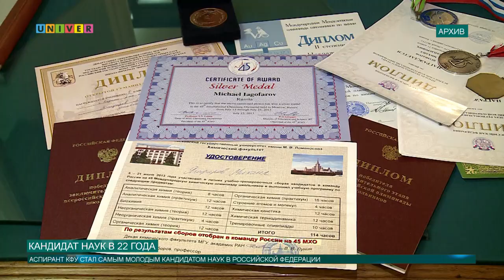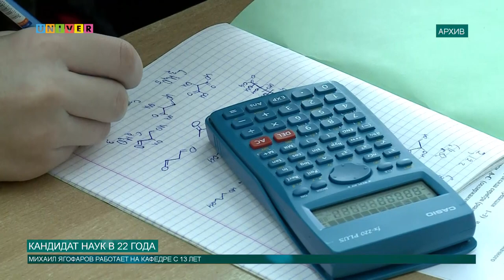КАНДИДАТ НАУК В 22 ГОДА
Аспирант Казанского федерального университета стал самым молодым кандидатом наук в Российской Федерации.